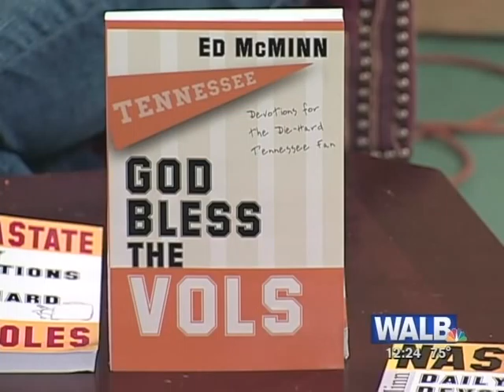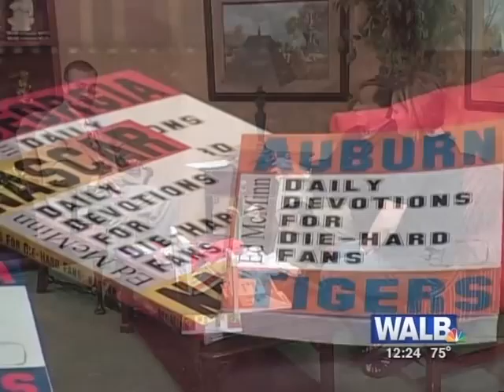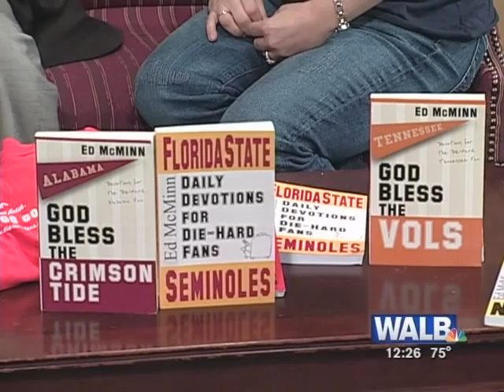Die-Hard Fans Author McMinn (UGA, GT, UF, FSU, UT, AU, UA, NASCAR) #2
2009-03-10 WALB Channel 10 Interview of Author Ed McMinn. Author of series Daily Devotions for Die-Hard Fans for Georgia Bulldogs, Georgia Tech Yellow Jackets, Auburn Tigers, Alabama Crimson Tide, Tennessee Vols, Florida Gators, Florida State Seminoles, and NASCAR fans.